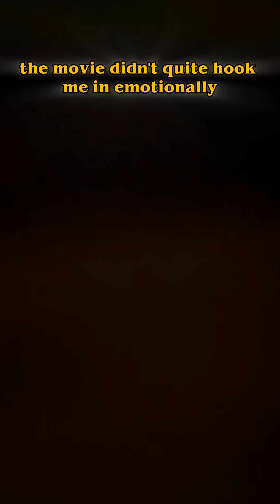Civil War Movie Review (Non-Spoilers)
moviereview CivilWar
(Non-Spoilers)